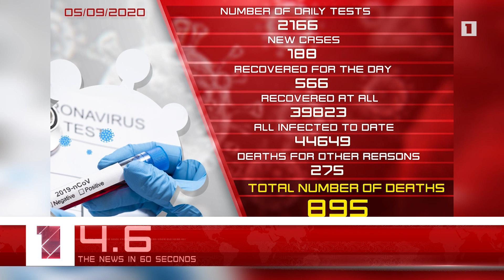September 5 in 60 seconds